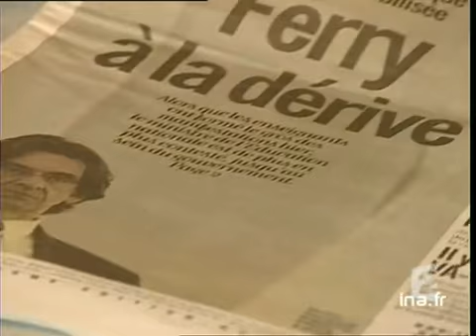[Paroles de prof]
21 mai 2003
Reportage. Alors que la 6ème journée nationale d'action dans l'Education Nationale aura lieu demain, rencontre avec des enseignants qui témoignent de ce que l'on appelle "le malaise enseignant", le récit d'un quotidien ordinaire.
Le sujet alterne différents témoignages de professeurs.

     -- Budget, retraite, décentralisation .. on a déja évoqué les raisons de cette grève . Au delà il y a aussi ce qu'on appelle "le malaise enseignant" .
     Voici tout simplement des témoignages.. le récit d'un quotidien ordinaire ..
     Nabila TABOURI, Jean yves BLANC Images d'archive INA